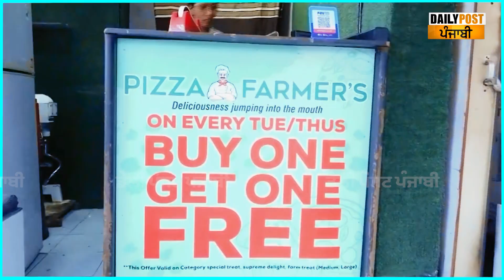ਲੋਕ ਮਜ਼ਾਕ ਉਡਾਉਂਦੇ ਸੀ ਇਸ ਕੁੜੀ ਦਾ, ਅੱਜ ਕਰਦੀ ਐ ਹੱਕ ਦੀ ਕਮਾਈ, ਕੱਲੀ-ਕੱਲੀ ਗੱਲ ਸੁਨਣ ਵਾਲੀ !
ਲੋਕ ਮਜ਼ਾਕ ਉਡਾਉਂਦੇ ਸੀ ਇਸ ਕੁੜੀ ਦਾ, ਅੱਜ ਕਰਦੀ ਐ ਹੱਕ ਦੀ ਕਮਾਈ, ਕੱਲੀ-ਕੱਲੀ ਗੱਲ ਸੁਨਣ ਵਾਲੀ ! ਬੋਲ'ਤੀ ਬੰਦ ਕਰਾਈ ਸਭ ਦੀ...